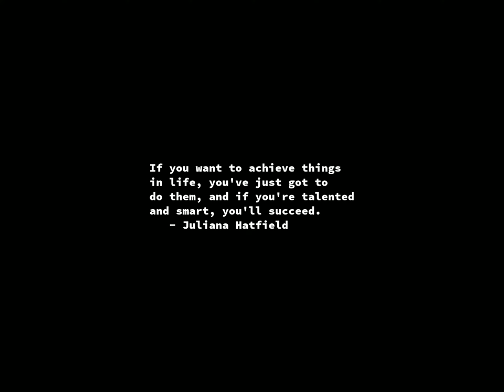Sunrise Time-lapse: Tuesday, February 20, 2024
On this day:
   Ludwig Boltzmann born, 1844, atomic physics pioneer
   FBI agent Robert Hanssen is arrested and charged with spying for Russia
   for 15 years, 2001
   John Glenn orbits the Earth 3 times, 1962
   Meriadoc & Pippin meet Treebeard
   J. Geils (J. Geils Band) is born, 1946
   Yes sells out Madison Square Garden... without advertising, 1974
   Carl Czerny is born, 1791
   Percy Grainger dies in New York City, 1961
   World Day of Social Justice

Today's random fortune, quote, or snark:
Its name is Public Opinion.  It is held in reverence.  It settles everything.
Some think it is the voice of God.
        -- Mark Twain